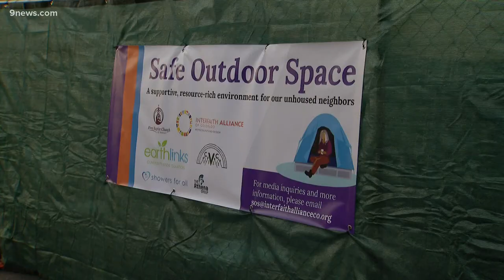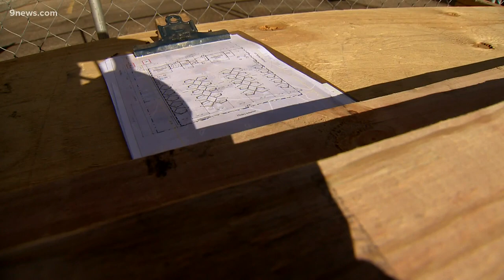A look at a Safe Outdoor Space set up to help people experiencing homelessness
One of two "safe outdoor spaces" opened in Denver. The spaces are designed to help those who are experiencing homelessness. Here's a look at one.

9NEWS (KUSA) is located in Denver, Colorado.